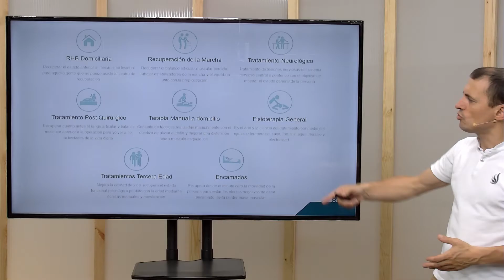Recuperación de la Marcha. Fisioterapia A Domicilio - FisioClinics Logroño, La Rioja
Bienvenido/a a FisioClinics Logroño, La Rioja y en este caso a nuestra sección de Fisioterapia A Domicilio y más concretamente a nuestro servicio de Recuperación de la Marcha. Somos una clínica o centro de fisioterapia y osteopatía en el que ofrecemos otros muchos servicios como la dietética y nutrición, la fisioterapia infantil y uroginecológica, podología, preparación física, drenaje linfático y servicios de estética orientados a la salud.